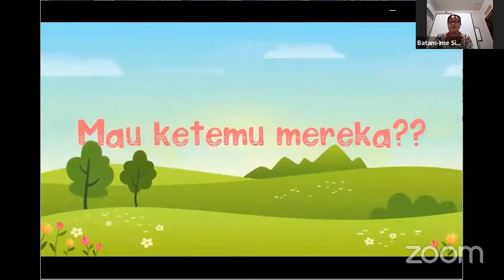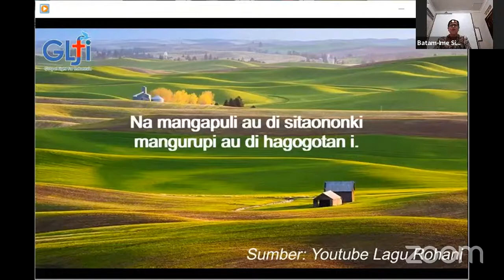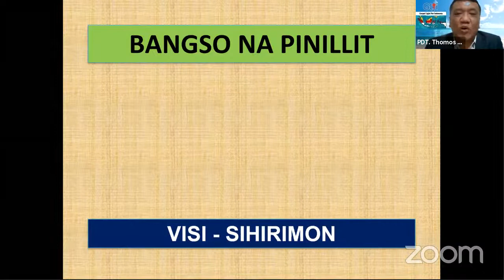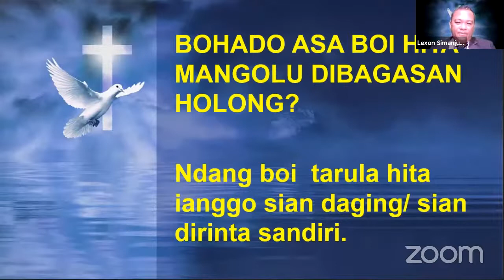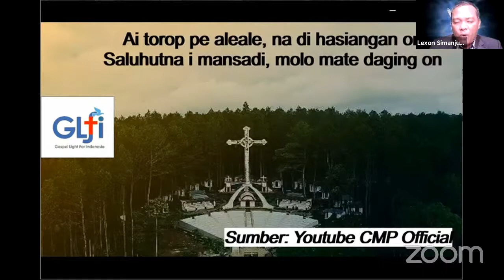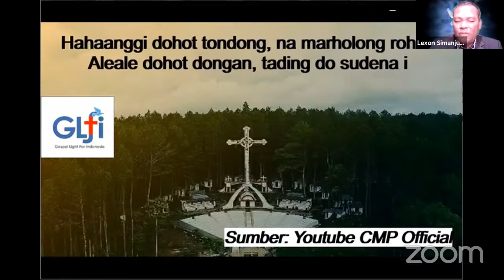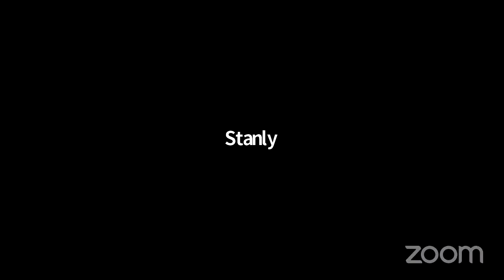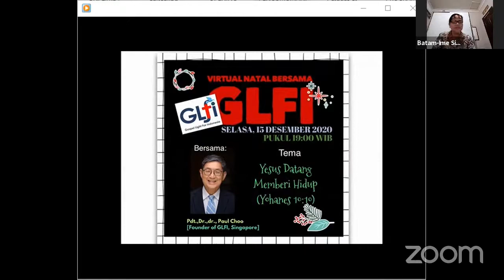Bangso (Batak) Na Pinillit (2)